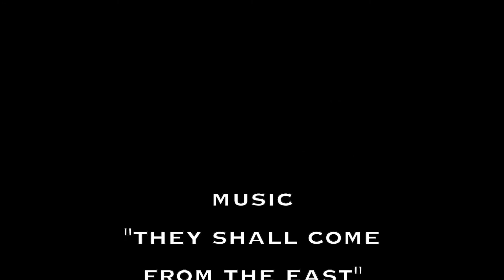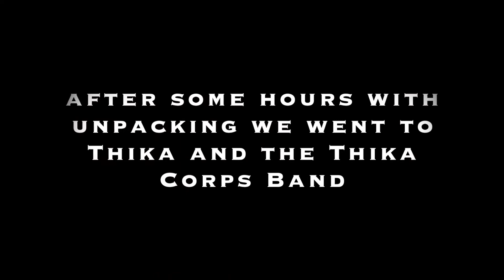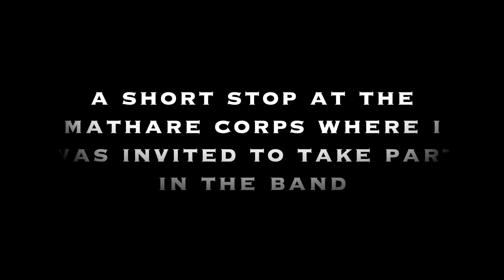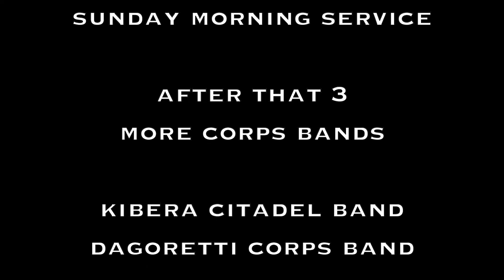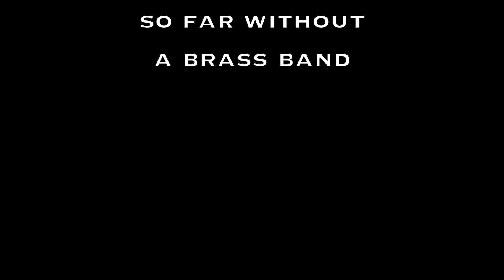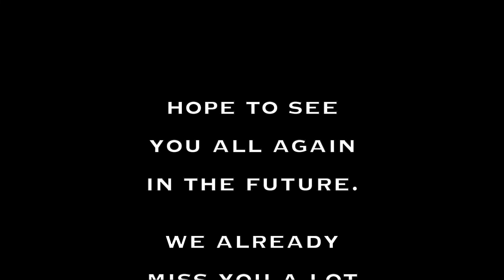2019 March 15 - 17 visiting many Corps and Bands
Under de här tre dagarna besökte vi totalt 8 olika musikkårer och hade förmånen att få lämna över totalt 21 olika instrument. Det är vår bön att dessa skall bli till stor välsignelse under många år framöver.

During these three days we visited in total 8 different bands and had the privilege to hand over 21 different instruments. It is our prayer that these instruments will give a lot of blessings during many years in the future.